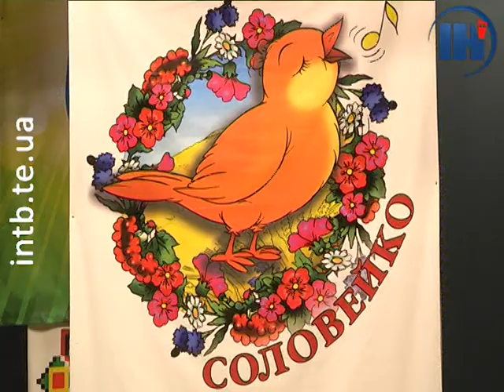Понад 150 виконавців приїхали у Тернопіль, щоб заспівати українську пісню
Фестиваль-конкурс української народної пісні, який зароджувався у Тернополі, як обласний, за три роки вже збирає виконавців зі всієї України. Днями у наше місто приїхали понад півтори сотні солістів та колективів, які позмагалися за краще виконання української народної пісні.